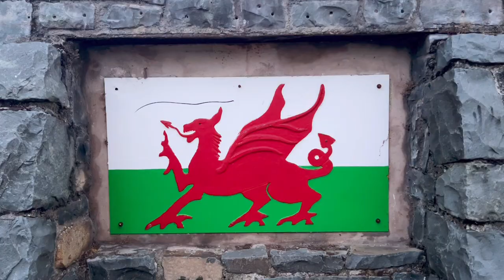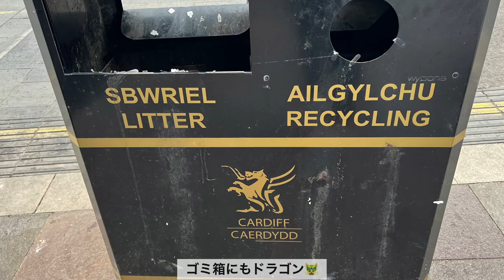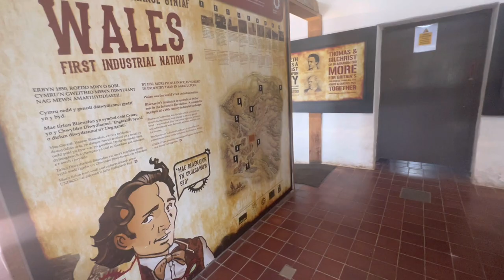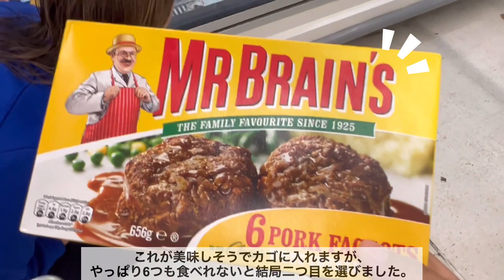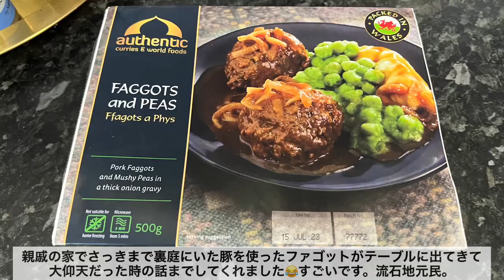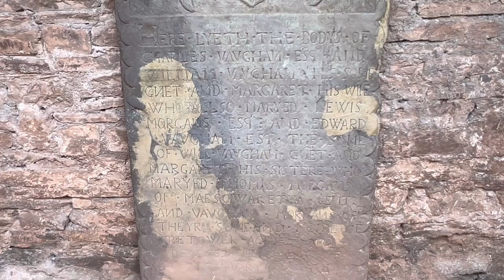ラピュタ好きに捧げるウェールズ旅🏴󠁧󠁢󠁷󠁬󠁳󠁿GHIBLI / CASTLE IN THE SKY/Real Life Anime Location/Wales🇬🇧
これでもかっ！というくらいラピュタを集めてきました🩵イギリスにあるウェールズ地方9割でお届けしています。ジブリファンの方達に喜んでいただけたら嬉しいです😊

イギリスはツアーで周ったのですが、ラピュタとは全く関係ないツアーでした。
その中でウェールズ地方を周っていた際に見つけたラピュタらしき数々の破片。想像以上にラピュタぽい場所や物が多く、後半は宝探しの様に旅していました💎
※動画に出てくるシーンは順不同でその順番で旅していた訳ではありません。

ーーーーー

イギリスに入る前の動画
\ ハウルの動く城の聖地巡礼が入っています /

ーーーーー

イギリスを出た後の動画
\ 魔女の宅急便好きは必見です✨/

ジブリが魔女の宅急便で大いに参考にしたという場所🇸🇪スウェーデンのヴィスピーとストックホルム旅✈️

ーーーーー

アメリカでの生活をVLOGにしています。
けんせい（けん）１２歳
せれな（せな）８歳
ペット２匹も家族に加わりました。
宜しくお願いします。